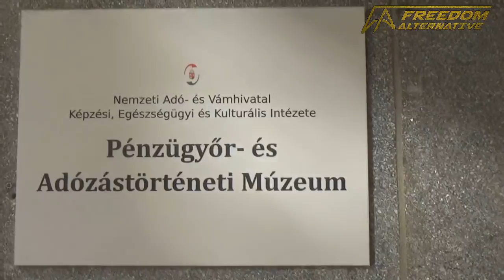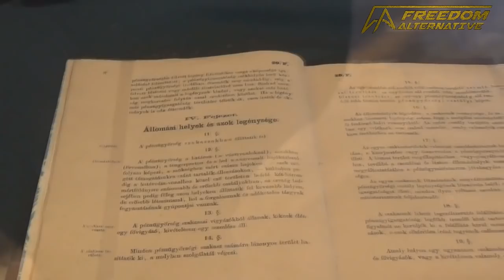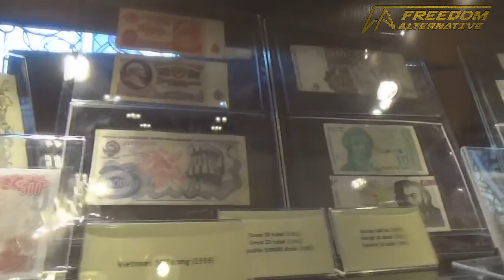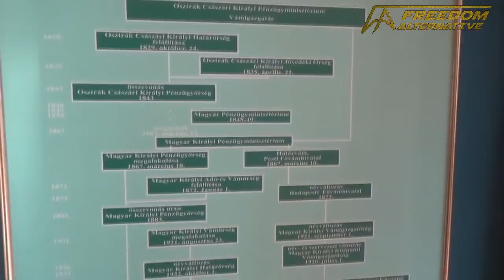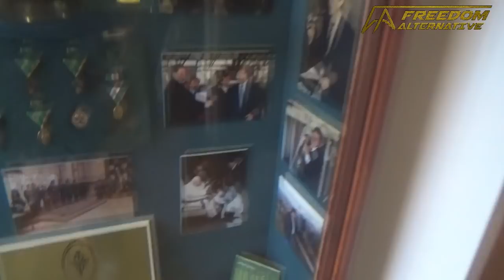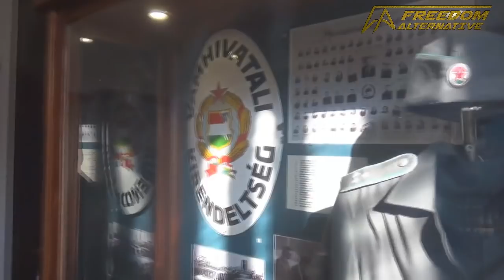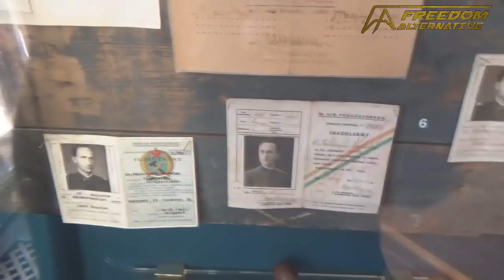The elusive Taxation Museum in Budapest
Taxation is not just theft - but aggravated and repeated first-degree armed robbery.

And in Hungary, they have an entire network of museums dedicated to the history of taxation in the country.

I promised a visit to this museum back in '17 but, one of the features of the Tax Museum is that it behaves like the Tax Authority - you never really know when it's open or what you need to do to get to it :))

All footage was taken in January 2019.